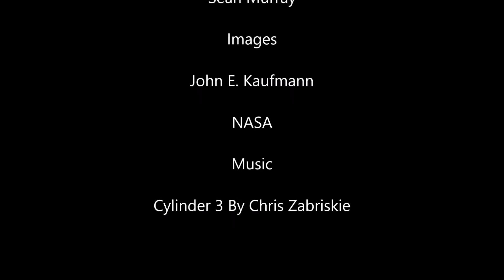The Habitability of Super Earths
An exploration of super earth exoplanets and their potential for harboring life and civilizations.